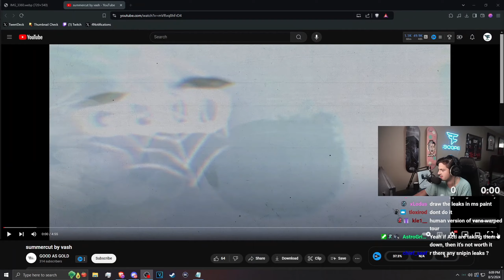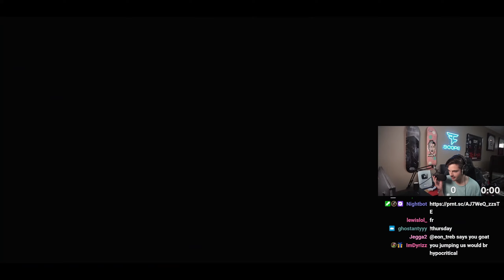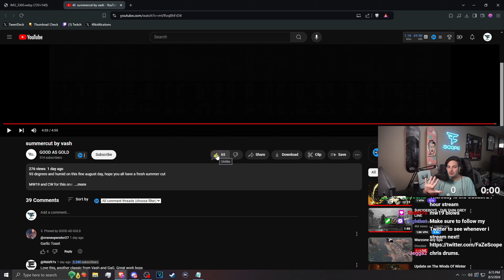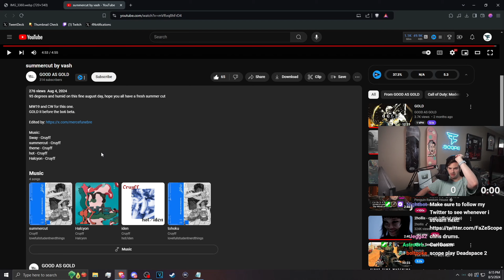FaZe Scope Reacts to summercut by vash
Hope 🫵 had a great mf day 🫶🏻